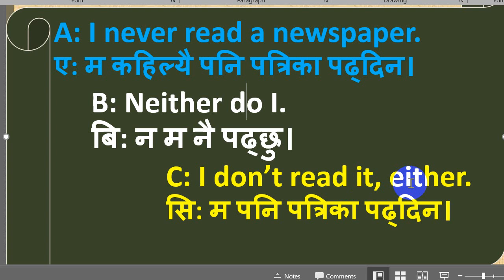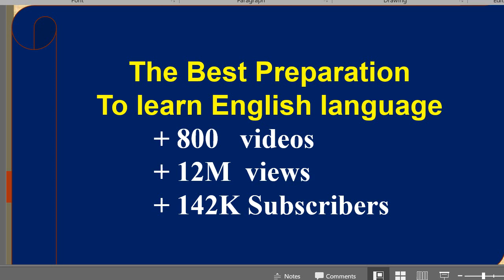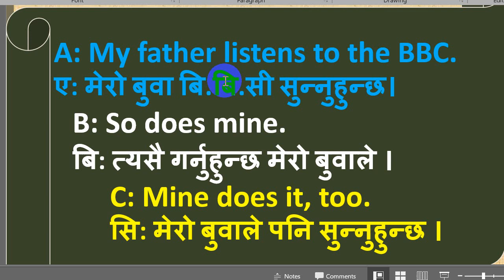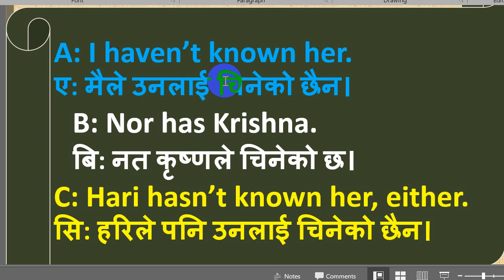How to use 'So do I, So am I, Neither do I, Nor does my friend - See in English & Nepali for talking